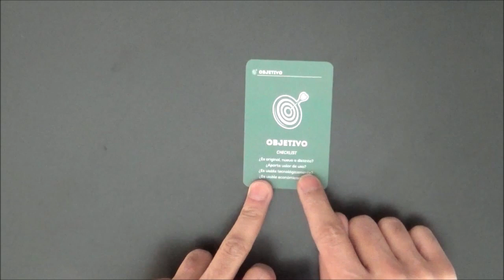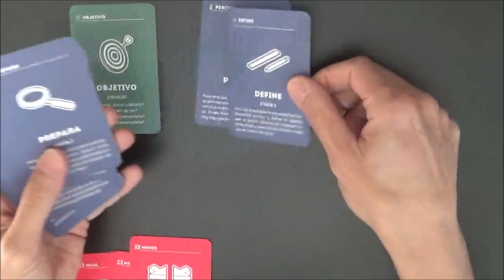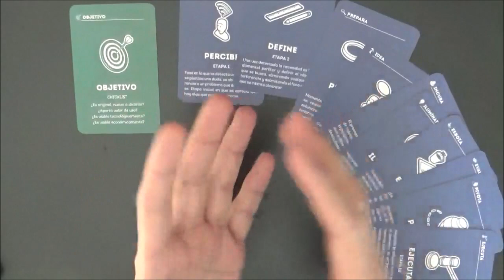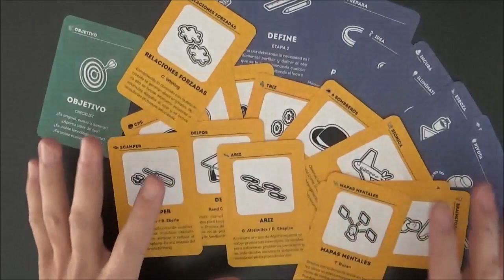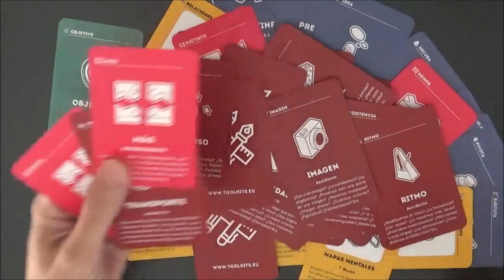Procesos de Creatividad e Innovación©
Explicamos en qué se basa nuestro nuevo Toolkit sobre Procesos de Creatividad e Innovación©, forma de uso y de qué cartas se compone.